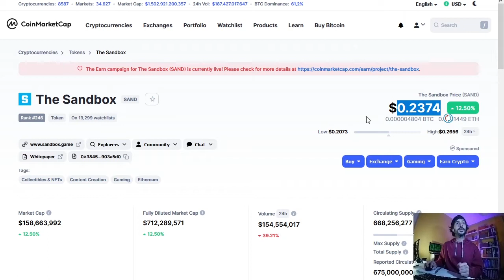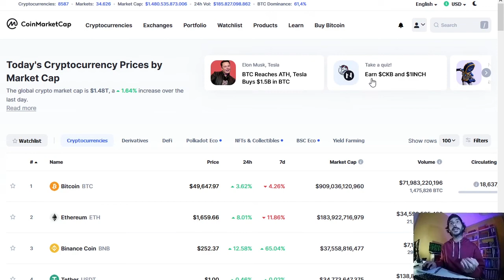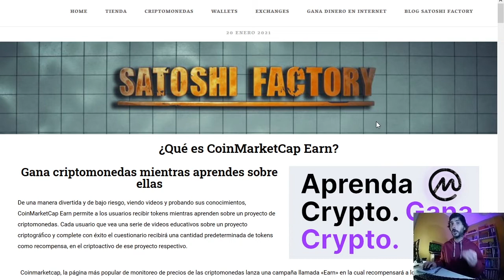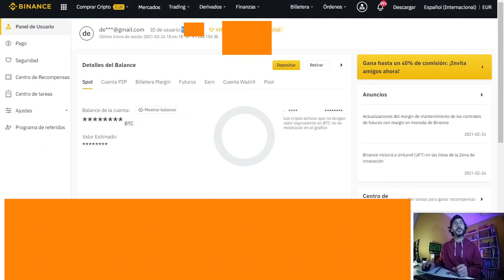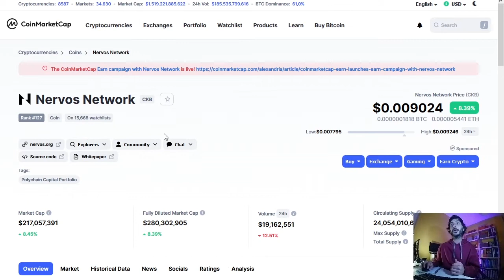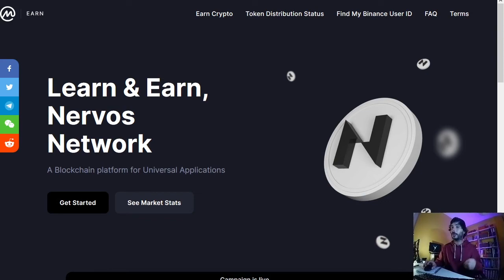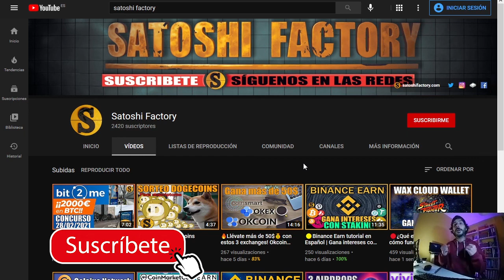⚫️Coinmarketcap Earn Nervos Network 🔥 425 Tokens CKB Gratis y rápido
De una manera divertida y de bajo riesgo, viendo videos y probando sus conocimientos, CoinMarketCap Earn permite a los usuarios recibir tokens mientras aprenden sobre un proyecto de criptomonedas.

🤓INSTRUCCIONES
1️⃣Debes tener cuenta verificada en Binance y coinmarketcap
🟡Crea una cuenta en Binance 20% de por vida⬇️⬇️
Mira los 3 videos y resuelva el cuestionario.

💫Crea tu cuenta en OKcoin 10$ gratis en Bitcoin:
💫Crea tu cuenta en Okex y llévate más de 50$ en Bitcoin:
💫Crea tu cuenta en Coinsmart y llévate 15$ Gratis!

💫CÓDIGO⬇️⬇️
MBXFFQ

BTC: 1HC6tW9t6uPyfE6gVr4RLzEinzu1Xb7jBx
ETH: 0x314946c00730Db7793A58388ce60CaB65BCFF135
LTC: LMgkVTcpyHGABnRuGw4fMrrhRUsFuUZYS3
DOGE: DGL6oA9MUMDiEszJeE2CMBwjcrMzBP7Nfb